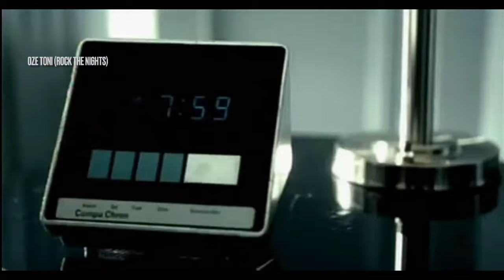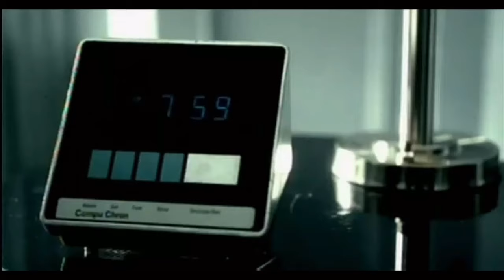Mick Jagger - Visions Of Paradise (2001)